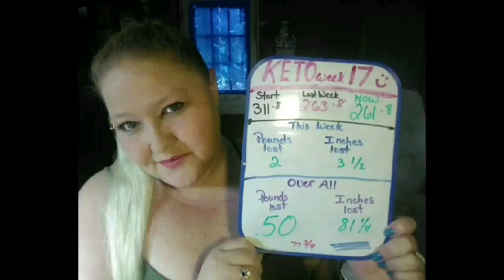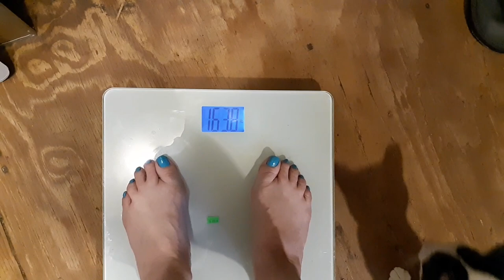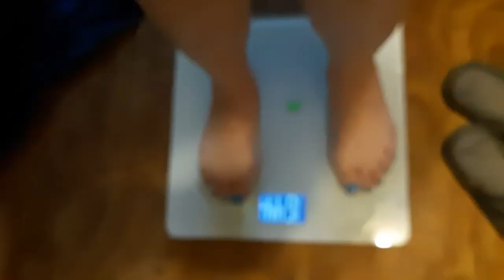Keto Yesterday!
★ Mailing Address
Keto Diamond

★Re-Hydration Electrolyte Drops
★KETO 1000mg goBHB drops

★ Compression Sleeves

★ Love Good Fats Bars and treats!

★Scentbird Perfume.
★Ibotta Cash Back savings on Groceries!

★ My Complete Keto Foods List!